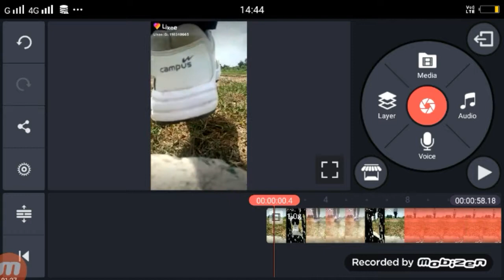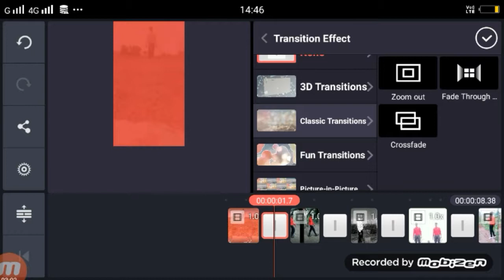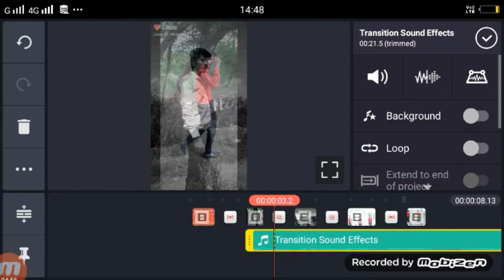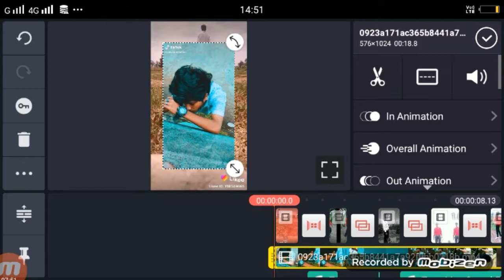TikTok Par Transition Effects vIdeo kaise banaye | TikTok Transition Effects video tutorial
*APPS*

►your question

TikTok Par Transition Effects vIdeo kaise banaye

TikTok Transition Effects video tutorial